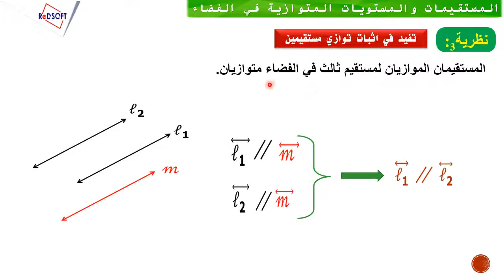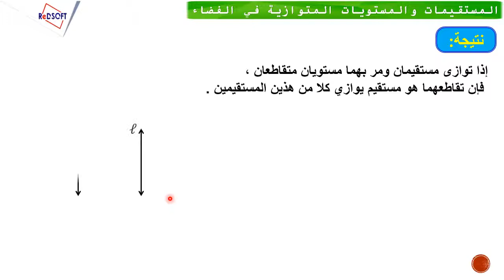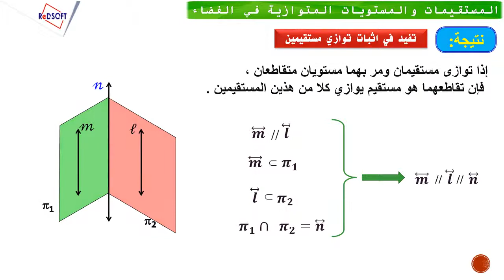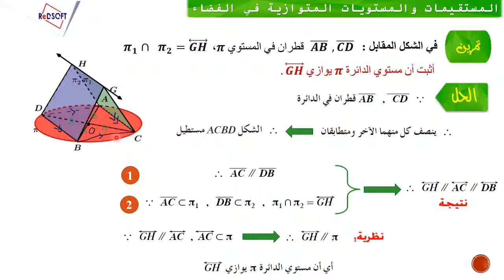توازي مستقيم مع مستقيم نتيجة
نموذج درس مرئي يوضح شرح للنتيجة الأولى في الدرس والمستنتجة من النظريتين 2-3 وحل تمرين عن اثبات توازي مستقيمين باستخدام النتيجة.